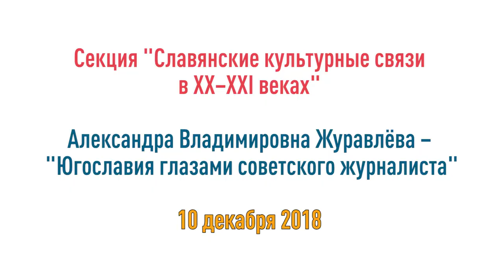Югославия глазами советского журналиста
После нормализации в начале шестидесятых годов прошлого века отношений между СССР и Югославией возрождаются и гуманитарные связи, возникшие еще в годы Второй мировой войны. Бывший фронтовой журналист И.Д. Константиновский в 1968 г. посетил СФРЮ и изложил свои впечатления в «Книге странствий» об этой стране. Он пишет не как сторонний наблюдатель, а заинтересованно, тонко чувствуя своеобразие каждого из городов, в которых он побывал, и душевную красоту их жителей. В этом сборнике путевых заметок он обращает внимание на вопросы взаимосвязи культур и общности судеб разных народов, отношения к прошлому и к общественным переменам  представителей разных поколений.

Рассказывает Журавлёва Александра Владимировна, студентка ФИЯР МГУ.

Секция "Славянские культурные связи в XX–XXI веках" Конференции "Славянский вопрос: новые парадигмы мышления".